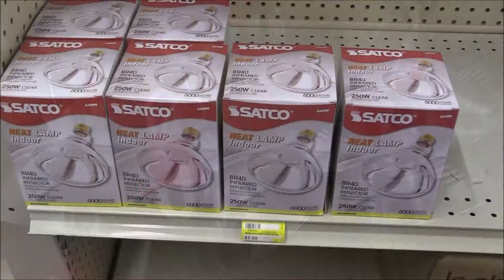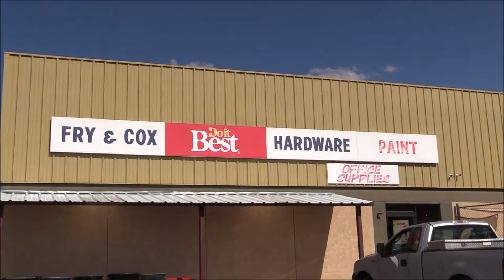Cold Weather Gear Now at Fry & Cox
The cold weather is on the way and Fry & Cox, 401 S. First Street in Muleshoe has you covered with a large selection of heaters including oil radiator, tower quartz space heaters, electric radiant, utility and bathroom heathers, infrared heaters, a nice selection of Mr. Heater propane heaters including indoor safe propane heaters.   Berne bibs and coats for the whole family along with Dickies coats and bibs.  Check out the Milwaukee Heated tough shell jackets now at Fry & Cox, hand warmers, toe warmers and foot warmers.  Insulate your home with pipe warp insulation, faucet covers, patio door and window insulations kits, window a/c covers, garage door bottom seal and pipe wrap insulation tape.  Get your heat lamps and bulbs and make sure to change out your old air filter for your heating system with a new one at Fry & Cox, 401 S. First Street, in Muleshoe, Texas, open Monday-Saturday, 8a.m.-6p.m.!